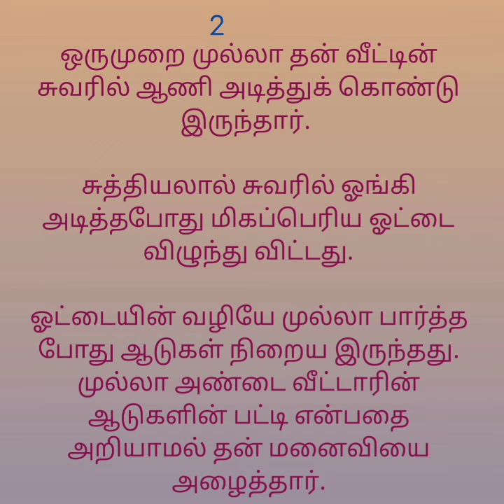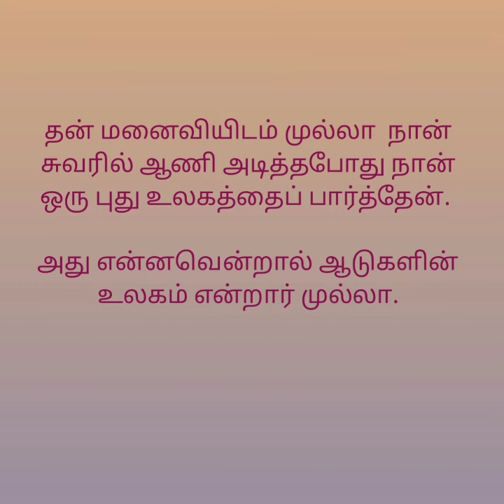முல்லா கதைகள் / செர்ரிப் பழம் / AF MATHS WORLD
AF MATHS WORLD